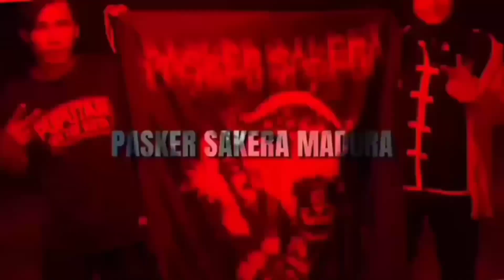SAMPAI K3R4SUK4N!!! ATRAKSI BAMBU G1L4 IKSPI MOJOKERTO